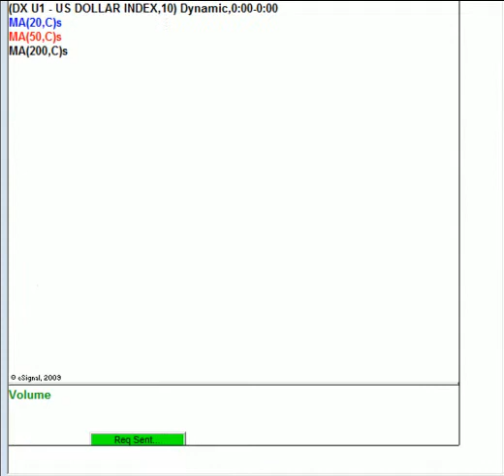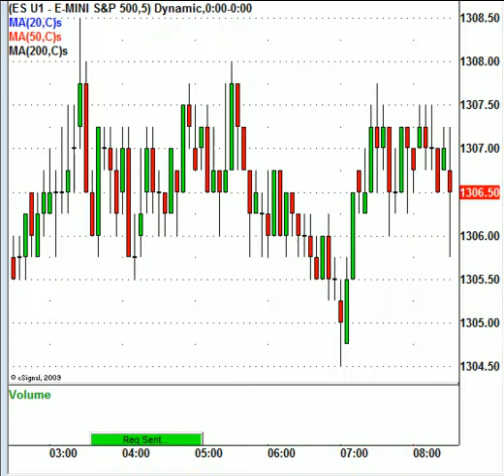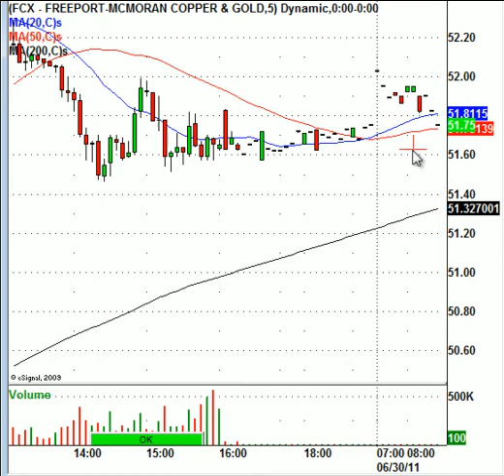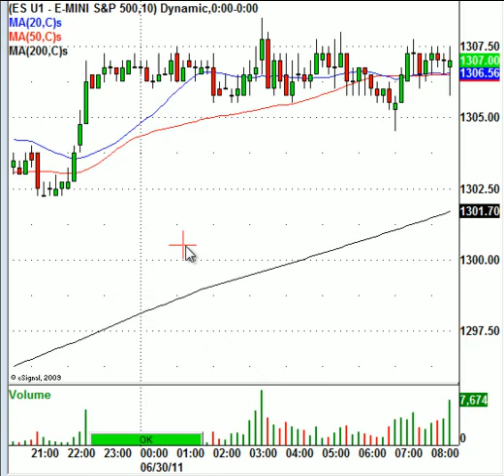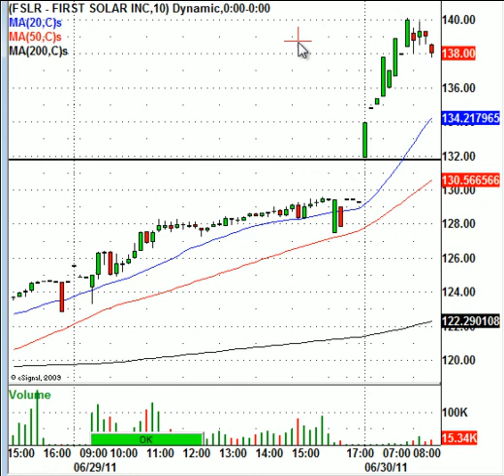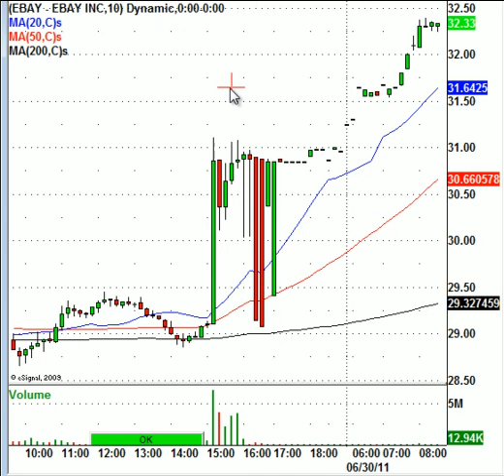Morning Movers, U.S. Dollar Index Still Dominates Every Move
This morning, the S&P 500 Index e-mini futures (ES U1) are trading higher by 3.25 points to 1307.50 per contract. Obviously, if the major stock indexes are trading higher before the opening bell that will usually mean that the U.S. Dollar Index is trading lower. The U.S. Dollar Index (DX U1) is trading lower this morning by 0.25 cents to $74.75 per contract. This week, the S&P 500 Index has staged a sharp three day rally, meanwhile, the U.S. Dollar Index has had a sharp three day decline. The U.S. Dollar Index is still dominating every move in the stock market as it continues to trade inverse to the major stock market indexes.